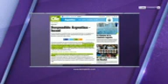إلغاء مباراة الأرجنتين الودية الأخيرة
قرّر الاتحاد الأرجنتيني إلغاء مباراته الودية الأخيرة التي كانت مقررة قبل انطلاق كأس العالم روسيا FIFA 2018.
تمّ إلغاء المباراة الودية الدولية التي كانت مقررة يوم السبت المقبل بين الأرجنتين و"الكيان الصهيوني" في القدس.
وتمّ إعلان النبأ من قبل سفارة "الكيان الصهيوني" في بوينوس آيريس.
وأتى الإعلان بعد ساعات من ترجيح تقارير صحافية أرجنتينية إلغاء المباراة التي تأتي ضمن استعدادات الأرجنتين للمشاركة في مونديال روسيا 2018، وذلك في أعقاب احتجاجات فلسطينية على إقامتها وعدم تحمس الجهاز الفني للمنتخب الأرجنتيني لها.

وكان وزير الخارجية الأرجنتيني خورخي فوري قد قال ليل الثلاثاء من الولايات المتحدة "بحسب ما أعرف، لاعبو المنتخب لا يرغبون في خوض هذه المباراة".
أضاف "حتى المدرب (خورخي سامباولي) طلب عدم إقامة مباراة ودية أخرى (قبل المونديال)، والتركيز على المباراة الأولى للمنتخب في 16 حزيران/يونيو" ضد أيسلندا ضمن المجموعة الرابعة التي تضم أيضا كرواتيا ونيجيريا".

وأشار وزير الخارجية الأرجنتيني إلى أن الحملة المناهضة لخوض منتخب بلادهم هذه المباراة، تساهم أيضا في مصيرها.
وكان رئيس الاتحاد الفلسطيني لكرة القدم جبريل الرجوب قد دعا الأحد إلى "حرق" صور نجم المنتخب الأرجنتيني ليونيل ميسي في حال قدومه للمشاركة في المباراة التي تقام في القدس الغربية.

وقال الرجوب بعد تسليم رسالة احتجاج إلى الممثلية الأرجنتينية في الضفة الغربية المحتلة "ميسي هو رمز للمحبة والسلام (...) نطالبه ألا يكون جسرا لتبييض وجه الاحتلال"، مؤكدا أنه "ابتداء من اليوم (الأحد) سنبدأ حملة ضد الاتحاد الأرجنتيني نستهدف فيها ميسي شخصيا الذي يحظى بعشرات الملايين من المعجبين في الدول العربية والاسلامية".
أضاف "سنستهدف ميسي ونطالب الجميع بأن يحرق القميص العائد له ويحرق صورته ويتخلى عنه".
والثلاثاء، تظاهر جمع من المحتجين خارج معسكر التدريب الذي يقيمه المنتخب الأرجنتيني في مدينة برشلونة الإسبانية، حاملين قمصانا للمنتخب ملطخة بالدماء. وهتف المحتجون "ميسي لا تلعب" في المباراة.
وفي أول تعليق من لاعبين في المنتخب على المسألة، ألمح مهاجم يوفنتوس الإيطالي غونزالو هيغواين إلى أن المباراة ألغيت عمليا.
وقال "في نهاية المطاف، تمكنا من القيام بما هو ملائم. أولا الصحة والمنطق. نعتقد أن الأفضل كان عدم الذهاب".
ومنذ الاعلان عن المباراة، لم يبد المدرب سامباولي حماسة لها.

وقال "ليس أنا من يقرر متى نلعب وضد من"، وذلك في تصريحات بعد مباراة ودية خاضها المنتخب ضد هايتي في بوينوس آيرس في 29 أيار/مايو، وفاز بها المنتخب المضيف 4-صفر.
وبدأ المنتخب معسكره التحضيري في برشلونة في 31 أيار/مايو، وكان من المقرر أن يسافر إلى "الأراضي المحتلة" الجمعة. وبحسب التقارير الأرجنتينية، كان من المقرر أن يحصل الاتحاد المحلي على بدل مالي يراوح بين مليونين وثلاثة ملايين دولار أميركي لقاء المباراة.